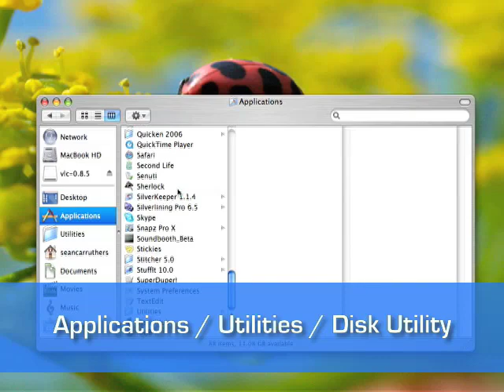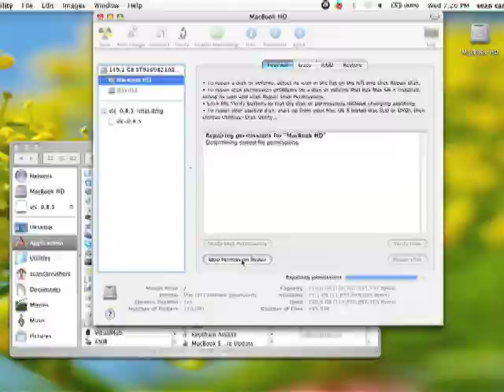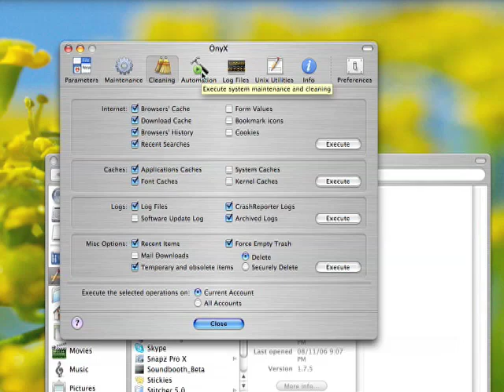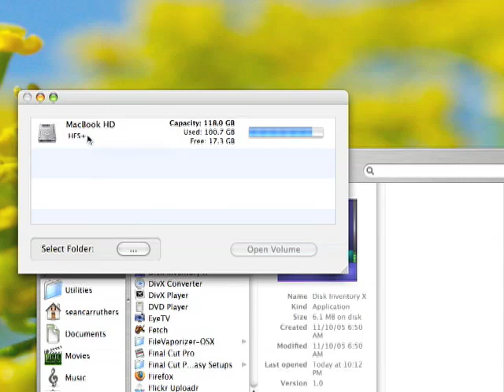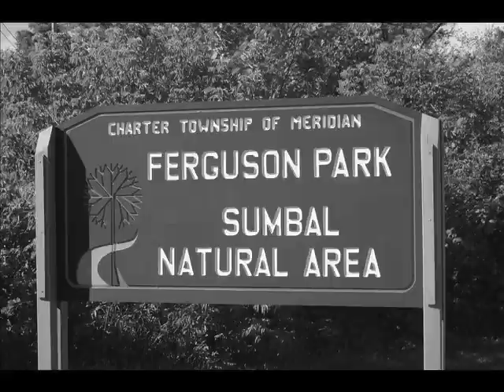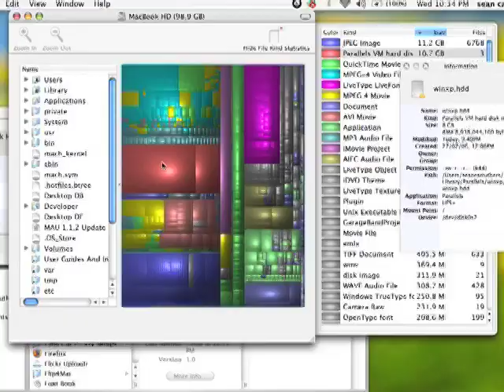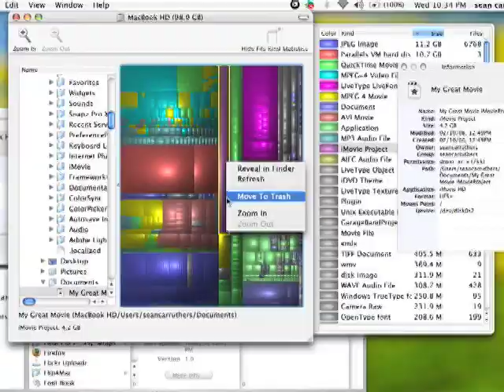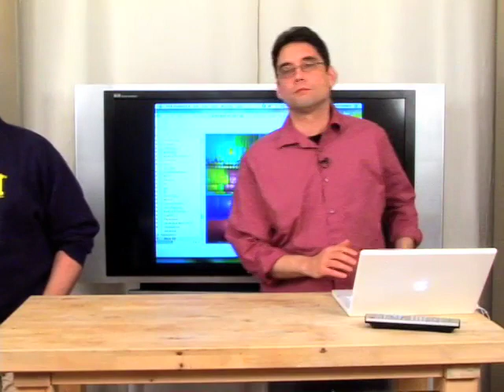Mac Maintenance - Lab Rats #51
Andy and Sean show you how to tweak your Mac.

Do I need anti-virus software on my Mac?

Sean: If you are very careful you don't need a anti-virus program, because the level of security on your operating system better at this point.  If a malware attempts to change any setting deep in the system it will prompt you for a password.  Which in this case, don't enter your password.

Andy:To be on the safe side, running a anti-virus on your Mac can't hurt.

- Having a Mac anti-virus software installed, will catch Windows viruses in your email.

- Do I need to defrag my Mac's hard drive?

Sean: You do not need to defrag your hard drive under normal computing conditions. With OS X you should only have to defragment the drive under extreme circumstances.

About Disk Optimization with Mac OS

Andy: The operating system takes care it for you, which is a wonderful feature.

- For the Mac you can get iDefrag lt Coriolis Systems.

Do I to worry about file permissions on my Mac?

Sean: Yes, because file permissions can get messed up over time. To check file permissions do the following:

1) Open a Finder window
2) Click Command-N
3) Go into the Applications Folder
4) Scroll down till you find Utilities Folder and double click
5) Look for your Disk Utility
6) Click repair disk permissions

- File permissions describe which users or groups of users may read, change, or run that file.

- If file permissions are set wrong, certain applications may not work properly anymore.

Disk Inventory X - a disk usage utility for Mac OS X 10.3 (and later).